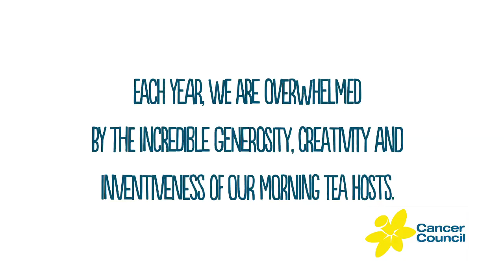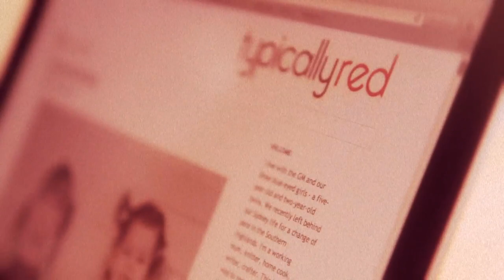Greer Worsley Cancer Council NSW Volunteer & Biggest Morning Tea Host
Greer Worsley is a knitter, baker, working mum and Cancer Council volunteer. She has hosted a biggest morning tea for the last 2 years in honour of her mum, who passed away 5 years ago from kidney cancer. This May Greer is hosting a bloggy morning tea on her blog, Typically Red